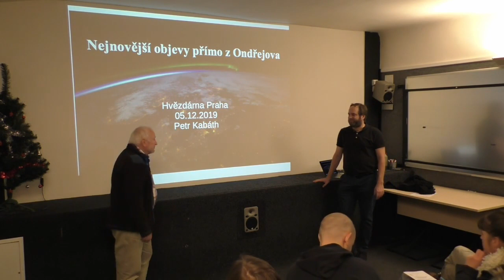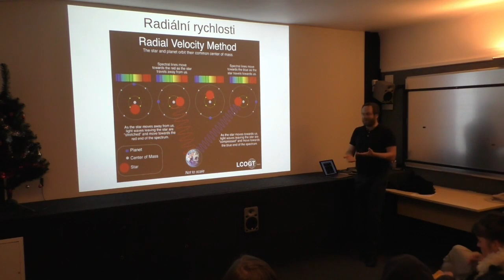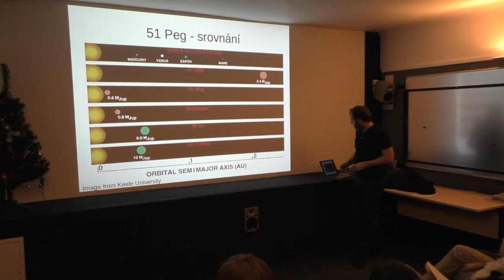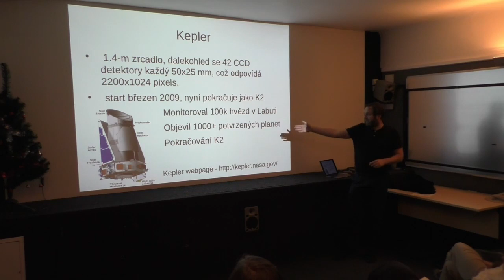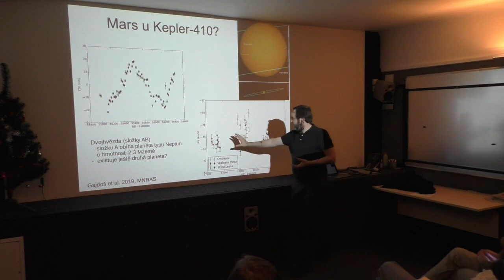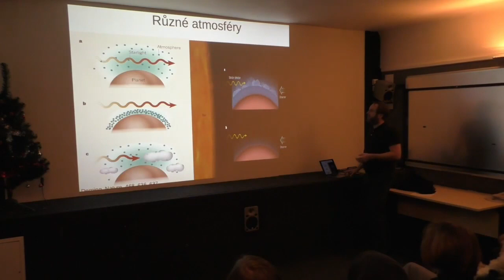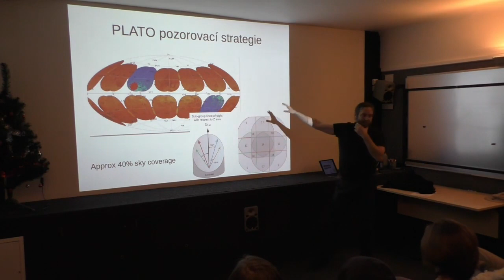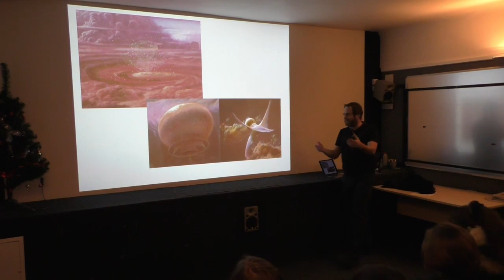Novinky ze světa exoplanet - Nejnovější objevy přímo z Ondřejova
Mise TESS vystartovala úspěšně v roce 2018 a nyní chrlí nová data. Ondřejovská skupina výzkumu exoplanet se úspěšně zapojila do potvrzování nových kandidátů. V Ondřejově byl dvoumetrovým dalekohledem potvrzen a charakterizován první hnědý trpaslík objevený misí TESS. Ondřejovský tým vede české členství ve vesmírné misi ESA PLATO a také připravujeme nový spektrograf PLATOSPec, který má začít fungovat v Chile v roce 2023. Kromě detekce exoplanet bude také představena naše činnost na poli výzkumu exoplanetárních atmosfér. Přednáší Dr. Petr Kabáth z astronomického ústavu AV ČR (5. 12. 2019).